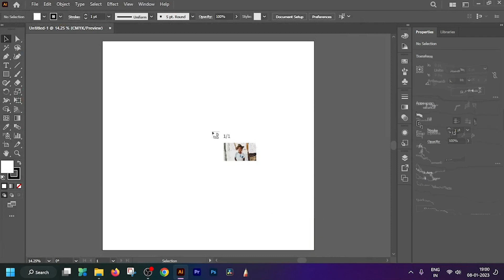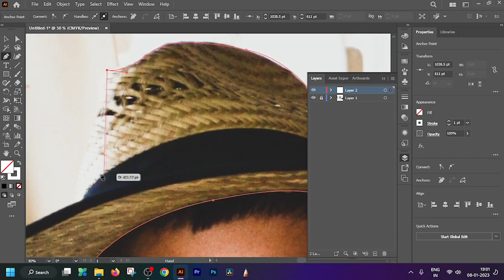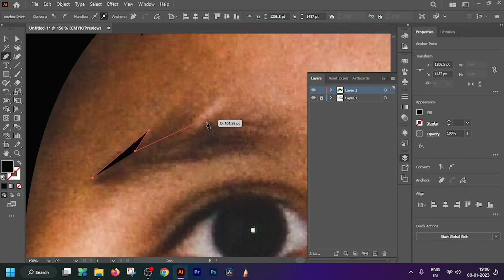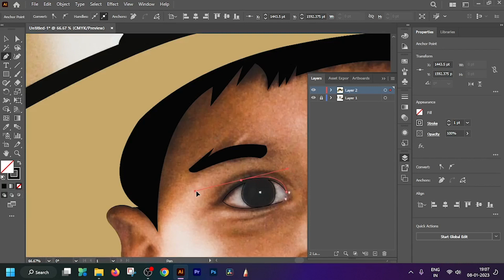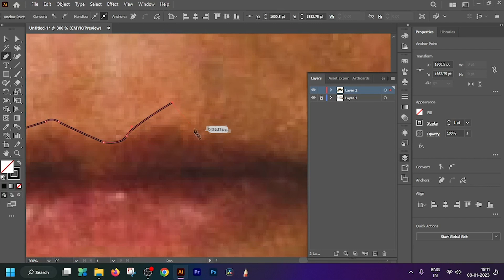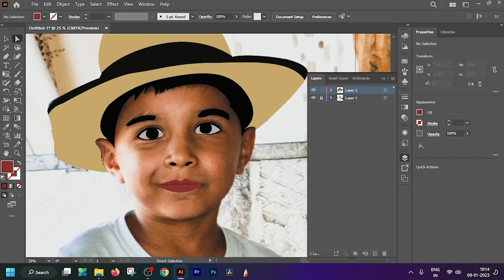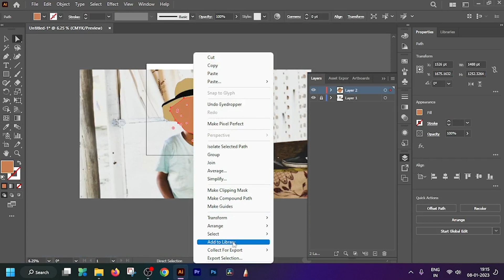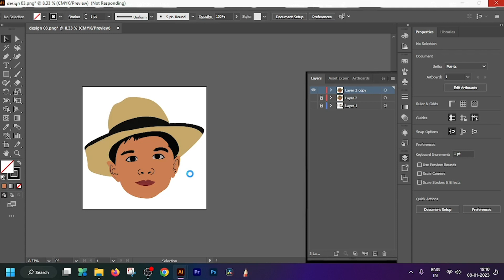How to turn your image Into vector using Illustrator : The easiest way!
Hello my friends in this video I'll Shiw you how i create vector from Image/Photo.